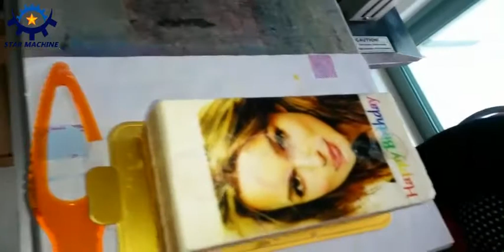food printer ,Digital edible cream printer direct to coffee,cookies,cake,candy etc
food printer ,Digital edible food printer direct to coffee,cookies,cake,candy etc.